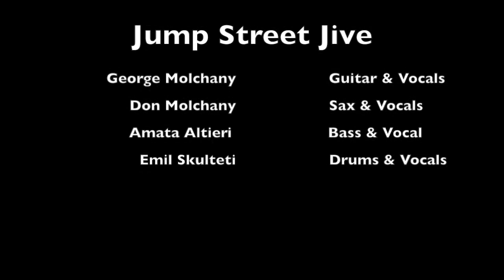Jump Street Jive -"The Life Of Ease" - Live Performances at Cementon Blues & Jazz Festival 1990's:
Jump Street Jive - Boots Randolph meets Hollywood Fats in this jumping mix of Swing, Jazz, and Boogie Woogie. A blast from the past. Hip Talking & Jay Walking. 12/8/96.